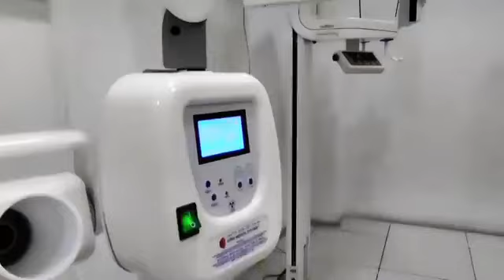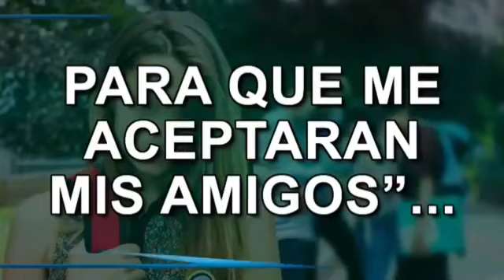Radio Mix Valle | Fiesta en la Radio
programa del 20 de Diciembre. musicadehoy, programa conducido por el Chuchis, nos trae los mejores éxitos musicales y toda la música que se escucha en estos momentos.